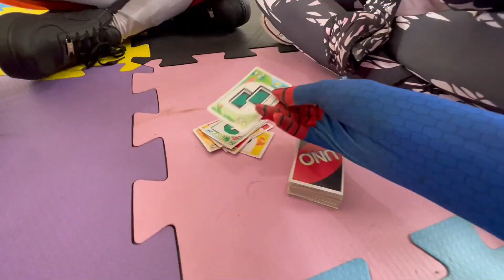Pabllo Vittar - Cadeado I PARÓDIA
FALA AI, GALERAAA! SE LIGA SÓ, O CANAL DOS BRISANDO É O LUGAR IDEAL PRA QUEM CURTE RIR E SE DIVERTIR COM PARÓDIAS! 🤩😝

TODO SANTO DIA, PRA EXATAMENTE ÀS 13:30, A GENTE SOLTA UM VÍDEO SUPER CRIATIVO E BEM-HUMORADO AQUI NO CANAL! SATIRIZAMOS TUDO O QUE ROLA, DESDE MÚSICAS FAMOSAS ATÉ OS PRINCIPAIS ACONTECIMENTOS DA ATUALIDADE! 🤗

CADA VÍDEO É UMA VERDADEIRA DOSE DE IRREVERÊNCIA E UMA OPORTUNIDADE PRA VOCÊ DAR AQUELAS GARGALHADAS E ESQUECER DE VEZ OS PROBLEMAS DO DIA A DIA! 🥳

😍😍🥰 E NÃO ESQUECE DE COMPARTILHAR COM A GALERA PRA TODO MUNDO CAIR NA RISADA JUNTO COM A GENTE! 😉
E SE INSCREVER NOS BRISANDO👇💖

►CANAL BRISANDO COM RUDGI:  @brisandocomrudgi5419
►CANAL BRISANDO COM RUY:   @BrisandocomRuy-oficial
►CANAL BRISANDO COM LETICIA:  @brisandocomleticia6468